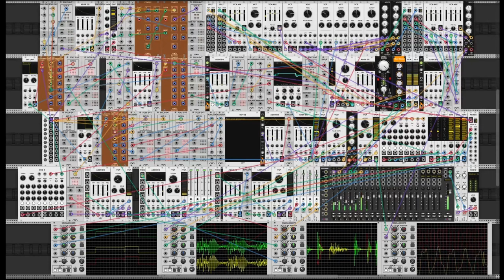Angel's Wings Random Night in VCV Rack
This is a composition called Angel's Wings created in VCV Rack.
Write a commant for any aditional info.